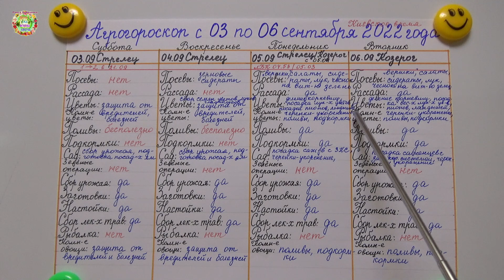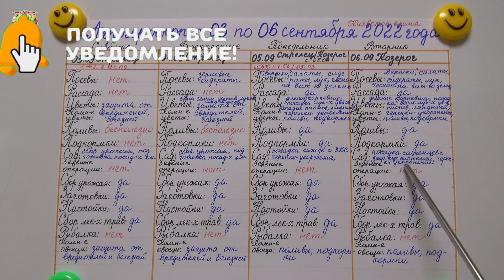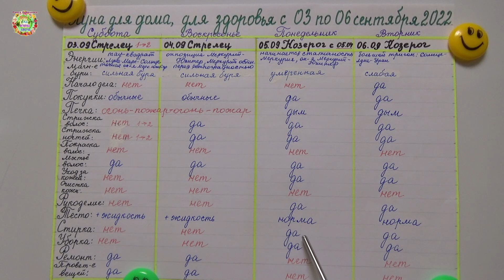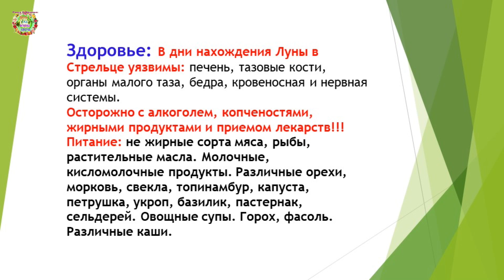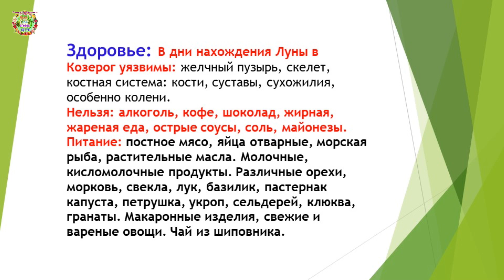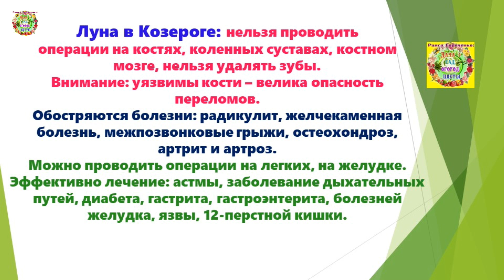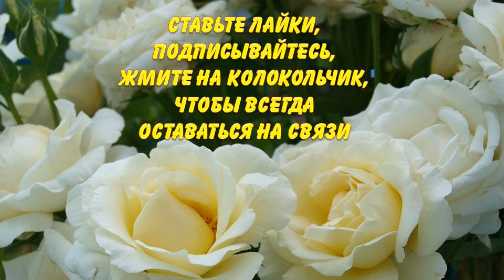Агрогороскоп с 03 по 06 сентября 2022 года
Что важного нужно знать огородникам, садоводам о периоде с 03 по 06 сентября 2022 года? На этот и другие вопросы отвечают авторы канала Раиса Горяченко и Александр Волик в видео "Агрогороскоп с 03 по 06 сентября 2022 года".

Агрогороскоп нарезки и укоренения черенков растений в сентябре 2022 года